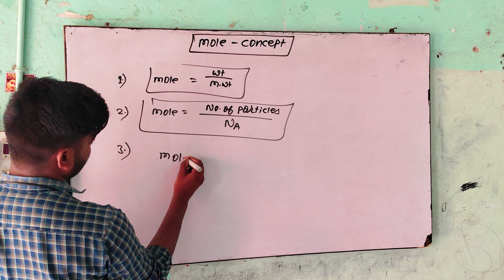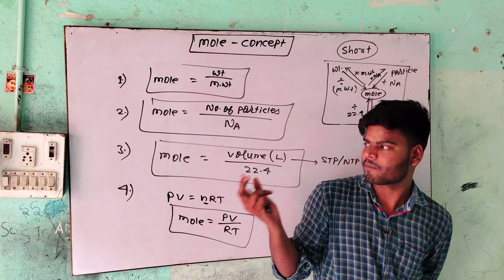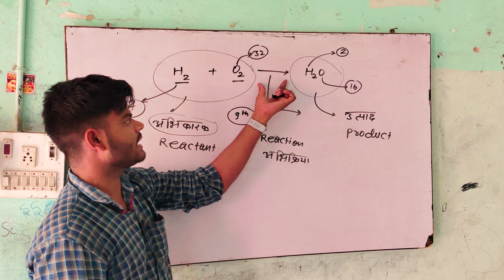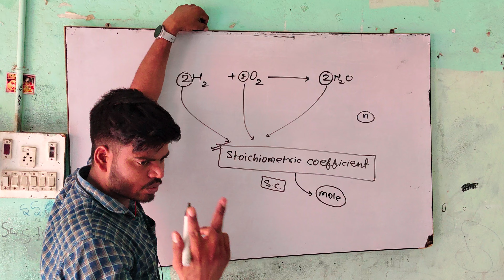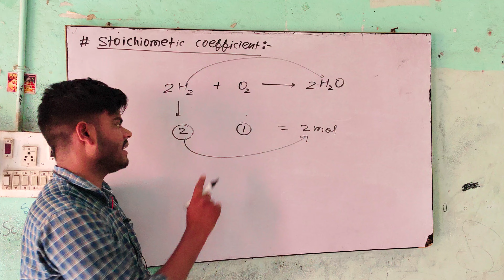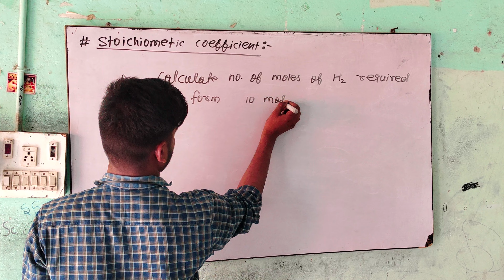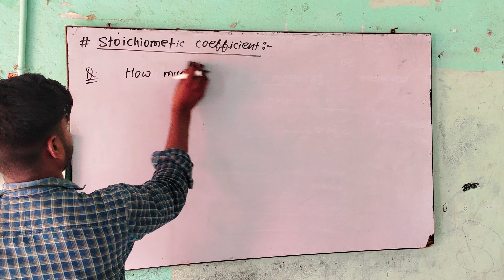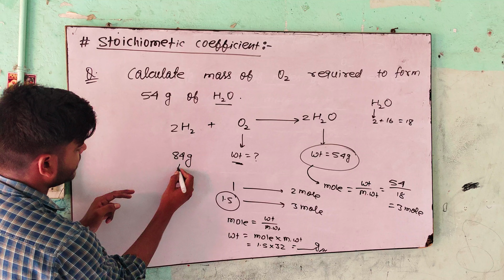CLASS 11 CHEMISTRY || CHAP-1 || SOME BASIC CONCEPT OF CHEMISTRY 05 || STATE BOARD , CBSE, JEE, NEET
Related to this topics :
PACE SERIES - Chemistry | Some Basic Concept of Chemistry | Class 11 | IIT JEE | NEET
SOME BASIC CONCEPTS OF CHEMISTRY in 1 Shot | FULL Chapter (Concepts+PYQs) | Class-11th Chemistry
Some Basic Concepts of Chemistry- Full Chapter Explanation, NCERT Solutions| Class 11 Chemistry Ch 1
MOLE CONCEPT in 47 Minutes | Full Chapter Revision | Class 11th JEE
Some Basic Concepts of Chemistry Class 11 Chemistry ONE SHOT [Part 1] | NEET Abhyas | NEET 2024/25
Nature of Matter - Some Basic Concepts of Chemistry | Class 11 Chemistry Chapter 1
Buniyaad: NCERT ONE SHOT: Some basic concepts of chemistry iit jee neet cbse chemistry ncert Class 11 CHEM : Chapter 1: Some Basic Concepts of Chemistry 01 || Laws of Chemical Combination
Some Basic Concept of Chemistry - 01 | Atom and Atomic Mass | Chapter 1 | Class 11 | IIT JEE | NEET
MOLE CONCEPT in 1 Shot: FULL CHAPTER COVERAGE (Concepts+PYQs) || Prachand NEET
Mole Concept in 1 Shot - Every Concepts, Tricks & PYQs Covered | JEE Main & Advanced
Some basic concepts of chemistry class 11 | NEET | JEE | NCERT
Mind Map of Some Basic Concepts of Chemistry in less than 8 Mins | Class 11 Chapter 1 | Kelvin 11&12
𝗡𝗘𝗘𝗧 𝟮𝟬𝟮𝟰 : Some Basic Concepts of Chemistry in 𝟐𝟖 𝐏𝐎𝐈𝐍𝐓𝐒 | Full Chapter Complete | NEW NCERT
Mole Concept FULL CHAPTER | Class 11th Physical Chemistry | Arjuna NEET
Some Basic Concepts of Chemistry - Full Chapter Explanation | Class 11 Chemistry Chapter 1Mole Concept Some Basic Concept of Chemistry | One Shot | BounceBack Series | Sakshi VoraClass 11 chemistry chapter 1 some basics concepts of chemistry full chapter
Some Basic Concepts of Chemistry | L1 | Class 11 Chemistry | Monica Bedi
Jac Board 11th Previous Year Questions Of some basic concepts of Chemistry
CLASS 11TH CHEMISTRY || SOME BASIC CONCEPTS OF CHEMISTRY|| JAC BOARD 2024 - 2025
Class 11 CHEM : Chapter 1: Some Basic Concepts of Chemistry 01 || Laws of Chemical Combination ||Some Basic Concepts of Chemistry Class 11 One Shot | NCERT Chapter 1| Basic Concepts of Chemistry
L-1, Introduction | Chapter-1, Some Basic Concepts of Chemistry 11th Chemistry
some basic concepts of chemistry jac board
some basic concepts of chemistry
some basic concepts of chemistry class 11 physics wallah
some basic concepts of chemistry class 11 jee
some basic concepts of chemistry one shot
some basic concepts of chemistry jee
some basic concepts of chemistry  class 11 one shot
some basic concepts of chemistry class 11 neet
some basic concepts of chemistrY  class 11 pw
some basic concepts of chemistry class 11 pankaj sir
some basic concepts of chemistry class 11 one shot neet
some basic concepts of chemistry class 11 important question